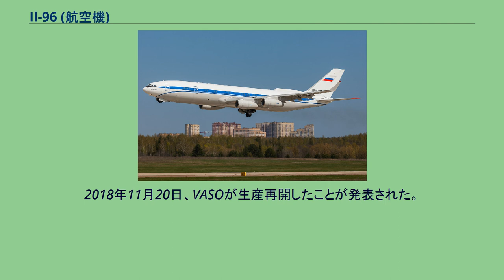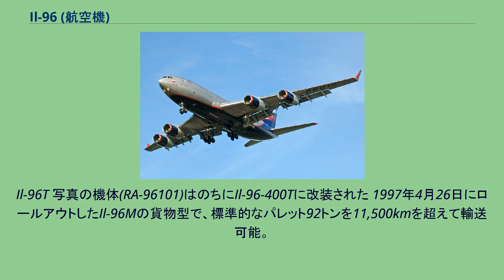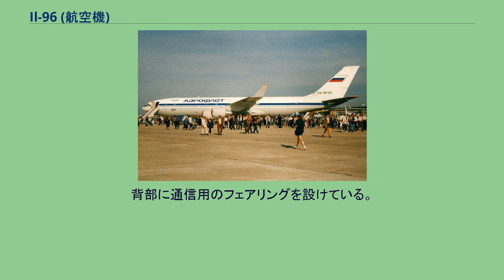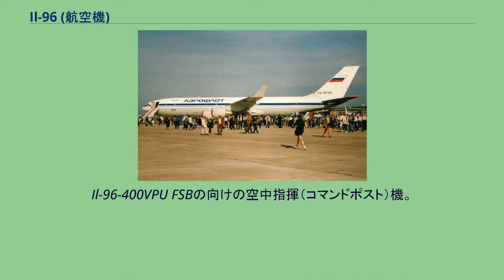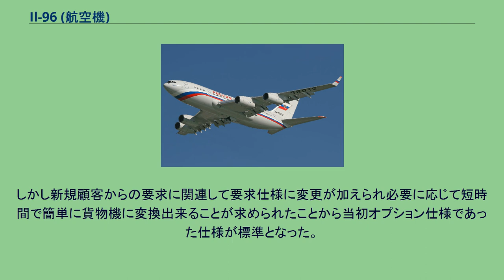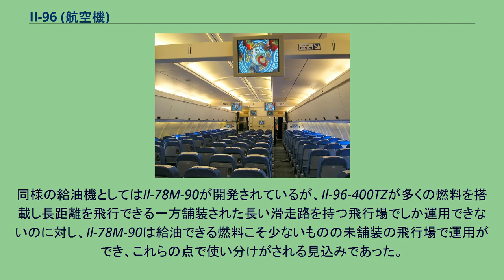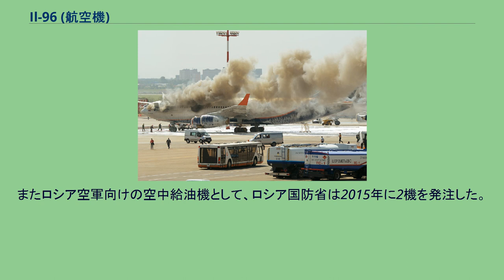Il-96 (航空機)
イリューシン96 Ил-96(Il-96) アエロフロート・ロシア航空 Il-96 Il-96(イリューシン96；ロシア語:Ил-96イール・ヂヴィノースタ・シェースチ；別表記:Ильюшин 96イリユーシン・ヂヴィノースタ・シェースチ；ラテン文字転記Ilyushin 96)は、1980年代にソ連のイリューシン設計局で開発された4発ワイドボディ旅客機。
Il-86を改良して作られた。
Il-86 ロシアのイリューシン設計局はソ連時代から軍で使用する機材も開発しているが、ツポレフ設計局と共に、ソ連国内およびワルシャワ条約機構国、第三世界の親ソ国の航空会社向けの旅客機の設計・製造も行ってきた。
そのイリューシンが、そしてソ連が初めて開発した4発ワイドボディ機がIl-86であった。
1970年代に設計し1980年から就航したIl-86は、それまで多くのロシア機で見られた胴体後部にエンジンを設置する方式ではなく、欧米のワイドボディ機で一般的な主翼下に吊り下げる方式を採用した。
3クラス構成で350人を運べるこの旅客機はソ連を代表する旅客機となるはずであったが致命的な問題を抱えていた。
Il-86が搭載していたNK-86は低バイパス比エンジンであったため燃費が悪く、航続距離が3600 kmと国際線で活躍するには明らかに不足していた。
快適設備はあったもののボーイング747など西側の競合機に比べアビオニクスも大きく劣っており、運用面でのメリットは皆無であった。
その為アエロフロート航空などは、1980年代中盤になっても旧態化したIl-62を長距離国際線に使用せざるを得ない状況になっていた。
また西側諸国への販売も目論んでいたものの、西側各社の受注競争に割って入るどころか、ワルシャワ条約機構諸国の航空会社でさえ採用されず、106機で生産が終了する有様だった。
ll-96の機内 Il-96-300の操縦席 このIl-86の欠点を反省し、国際長距離路線の性能要求に適うよう開発されたのがIl-96である。
研究と開発は1980年代中頃にはじまり、1988年に基本形のIl-96-300が初飛行している。
複合材の採用による機体軽量化をはじめ、グラスコックピットやフライ・バイ・ワイヤによる機体制御、ウィングレット（小翼）を装備した新型の主翼や高バイパス比ターボファンエンジンなど、ボーイングやエアバスの旅客機に対抗できる新技術が採用されたと発表された。
しかし、ボーイング747-400やエアバスA340、マクドネル・ダグラス MD-11など同時期に就航した西側諸国のワイドボディ機がみな2人乗務機であるにもかかわらず3人乗務であることや、上級クラスにすら個人用テレビが装備されないなど、多くの面で劣っていたことがその後の販売苦戦につながった。
その後1989年の東欧革命によるワルシャワ条約機構国の非共産主義化や1991年のソ連の崩壊など、国家政体や市場環境が著しく変化した中でも開発は継続され、1993年にIl-96-300がアエロフロート・ロシア航空で運航を開始した。
また1990年代に入ると胴体を延長し、プラット・アンド・ホイットニー製のエンジンや西側製の電子機器を搭載したIl-96M（旅客型）とIl-96T（貨物型）も開発が始められ、1998年にIl-96Mが初飛行している。
しかしアエロフロート航空ですらボーイング777やエアバスA330を長距離国際専用機として導入するなど販売が苦戦したことから、2009年にボーイングやエアバスと競合する長距離旅客機の生産中止が決定されたため、以降は輸送機型および軍用型のみ生産されることになった。
政府向けでは大統領専用機のIl-96-300PUの他、中古機を改装した国防大臣向けのIl-96-400VVIPが運用されている。
軍用機としては空中給油機型のIl-96-400TZが開発されていた。
IL-96-400TZは2015年に2機が発注され、RA-96103が2015年末、RA-96101が2016年末に4.63億ルーブル取得され、約29億ルーブルで改装されるとされた。
2017年1月16日には戦闘機と共同での飛行試験が実施され、今後大型機と互換性があるかどうかはさらなる国家試験の中で評価されたが。
UAC側完全なが研究開発活動なしで1年半から2年の迅速な手順での改装を提案したが、ロシア国防省はこれに同意せず、開発サイクル、飛行テスト、およびリソ...